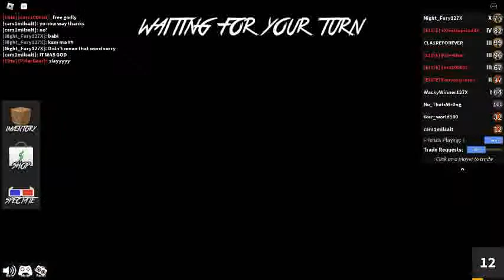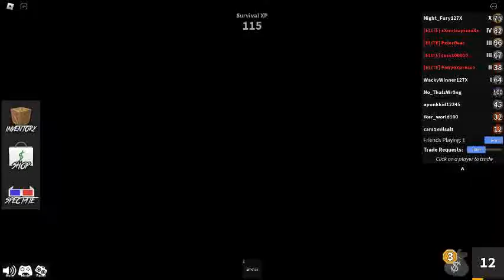Playing Murder Mystery (I got a godly)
This is CarsPlayzGames we are playing murder mystery 2